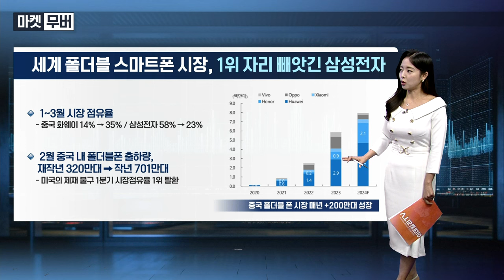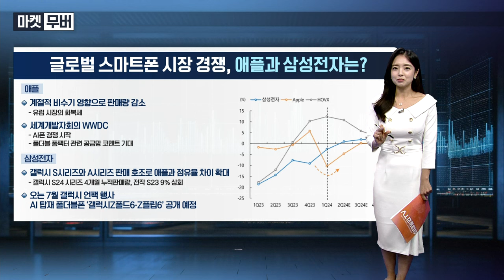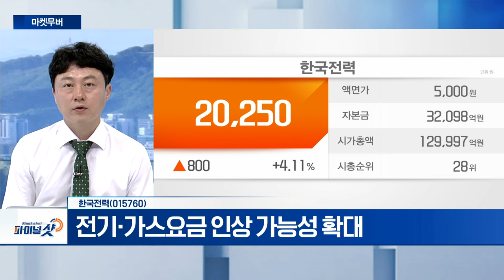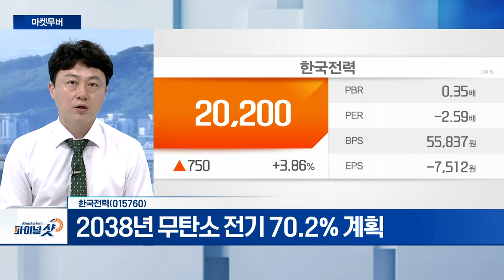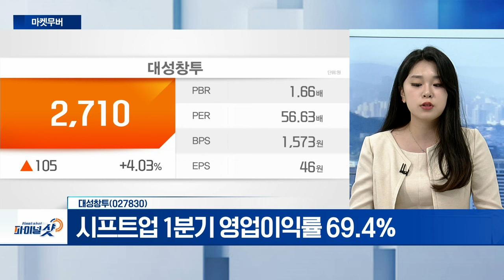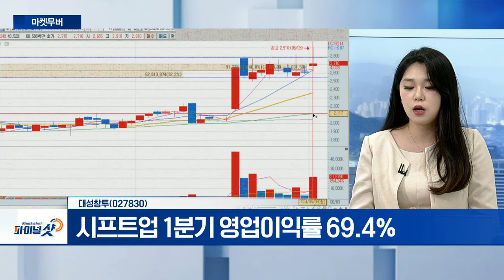원유‧천연가스, 한국전력, 대성창투 | Final Shot (20240603)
원유‧천연가스
- 尹 "포항 앞바다 막대한 석유·가스... 최대 140억 배럴 가능성"
- OPEC+, 내년 말까지 감산 연장 합의
- 美 공급 증가‧中 수요 둔화... 유가 배럴당 80달러 돌파

- 신규 원전 3기 추가 건설
- 2038년 무탄소 전기 70.2% 계획
- 전기‧가스요금 인상 가능성 확대

대성창투(027830)
- 시프트업 지분 일부 매각
- 시프트업, 6월 코스피 상장 예정
- 시프트업 1분기 영업이익률 69.4%